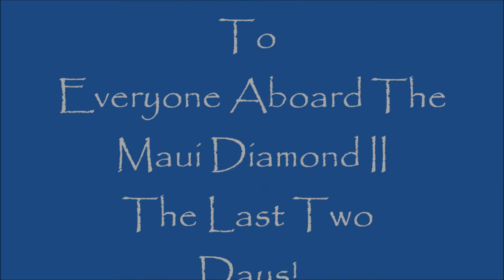MAUI DIAMOND II FROG FISH, RAYS, TURTLES, EELS, SHARKS AND FUN